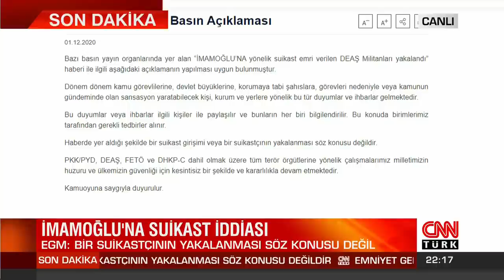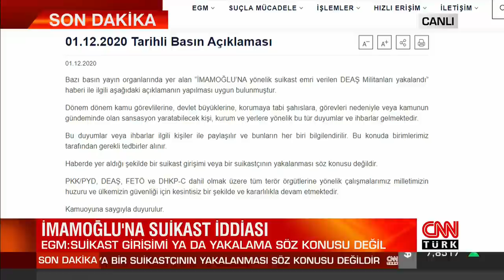Uzman konuklar Kılıçdaroğlu ve İmamoğlu'na yönelik suikast iddialarını cevapladı - Akıl Çemberi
Yeni kısıtlamalar ne getirecek? Tedbirlerle salgın hızı düşürülebilecek mi? Salgın aşı ile son bulacak mı? Siyasette "suikast" iddialarının perde arkasında ne var? "Ordu Katar'a satıldı" tartışması... CHP'li Başarır'ın sözlerine kim, nasıl tepki verdi? "Katar'a neden sattın" polemiği... Başka ülkeye satılsa tartışma yine çıkar mıydı? Kılıçdaroğlu'nun "gemi baskını" sözleri ne anlama geliyor? Başak Şengül "Akıl Çemberi"nde sordu, Bilim Kurulu Üyesi Prof. Dr. Mehmet Ceyhan, Sosyolog-Gazeteci Hulki Cevizoğlu, Siyaset Bilimci Doç. Dr. Hasan Basri Yalçın, Kamuoyu Araştırmacısı Can Selçuki ve Gazeteci Melik Yiğitel yanıtladı.